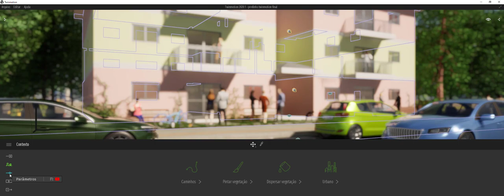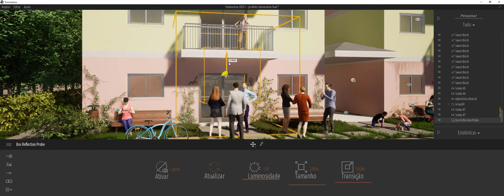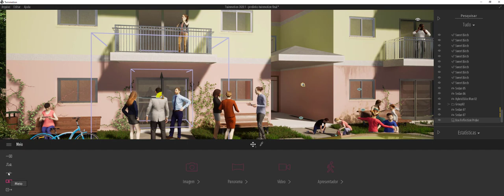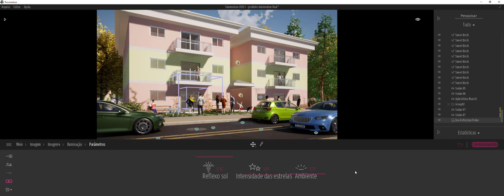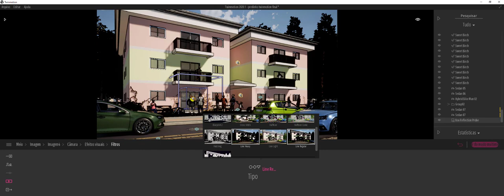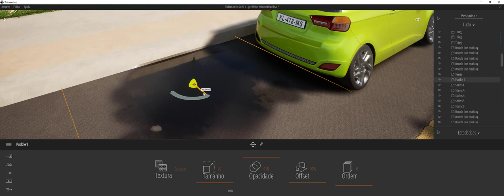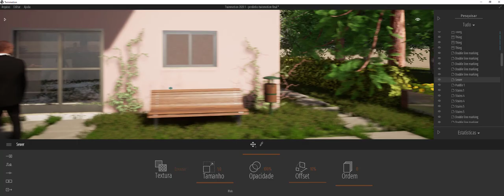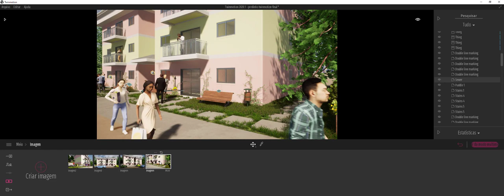A Arquiteta - Dicas extras para o desafio de Twinmotion